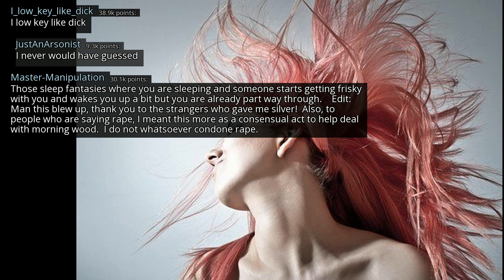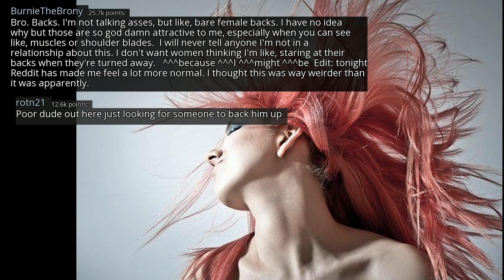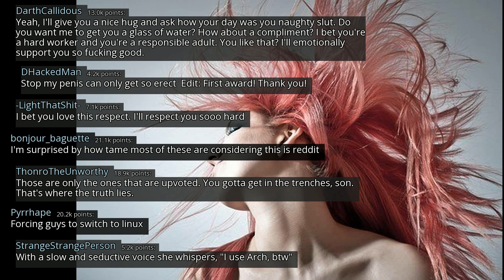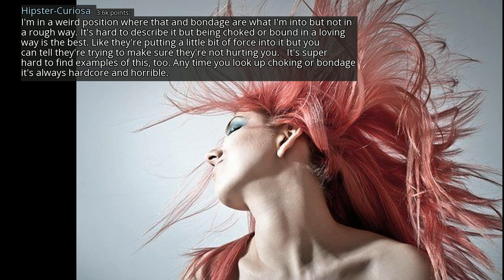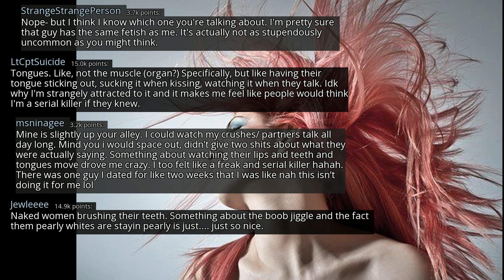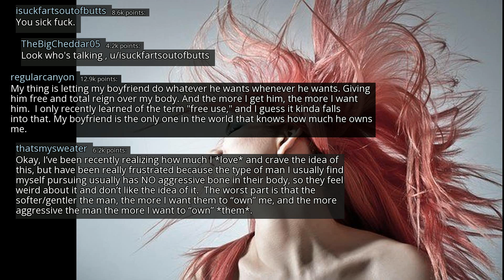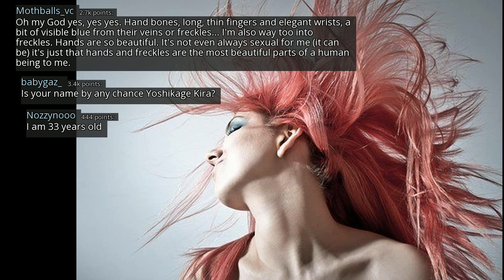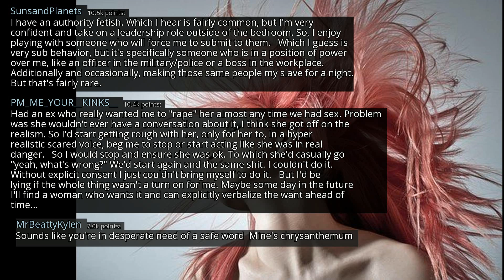What fetish will you keep a secret from the people you know IRL? - r/AskReddit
r/AskReddit
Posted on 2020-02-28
0:00-3:56 [No Copyright Music] Chill Lofi Hip Hop Instrumental (Copyright Free) Music - Watching The Clouds
3:56-7:21 [No Copyright Music] Chill Lofi Hip Hop Beat FREE Instrumental (Copyright Free) Chillhop Music
7:21- [ No Copyright ] Coffee House Jazz Calm Jazz Music Relaxing Music Relax Music Meditation